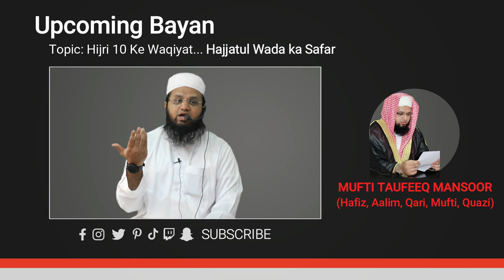08AB Hijri09 | Arab Ke Qabilon Ka Islam 02 | seeratunnabiﷺ ki Zindagi ka Khulasa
08AB Hijri09 | arab Ke Qabilon Ka islam 02 | seeratunnabiﷺ ki Zindagi ka Khulasa

01:10 Insaniyat ki Rehbari
03:20 Nabuwwat ki Ibtida Taleem (Education) se hui
06:15 Rasoolullah ki Zindagi ka Khulasa
09:15 Jamaton ka Musalman hona
11:25 Banu Saqeef (Taif) walo ka Islam
20:10 Qabila e Hanifa ka Islam | Musailama Kazzab
22:40 Aswad Anasi ki Nabuwwat
23:35 Qabila e Najran ki Aamad
29:50 Quran & Nabi ki Shan me Gustakhi

01:10: "Insaniyat ki Rehbari" is a topic that focuses on the guidance of humanity. It talks about the values and principles that should guide every human being in their life.

03:20: "Nabuwwat ki Ibtida Taleem se hui" discusses how the beginning of Prophet-hood was closely linked to education. It highlights the importance of knowledge and learning in Islam.

06:15: "Rasoolullah ki Zindagi ka Khulasa" is a summary of the life of Prophet Muhammad (PBUH). It covers the major events and milestones in his life and emphasizes the teachings and lessons that we can learn from his example.

09:15: "Jamaton ka Musalman hona" talks about the importance of being a Muslim within a community. It emphasizes the role of collective worship, brotherhood, and unity in Islam.

11:25: "Banu Saqeef (Taif) walo ka Islam" is about the conversion of the Banu Saqeef tribe to Islam. It discusses the circumstances surrounding their acceptance of Islam and the impact it had on the early Muslim community.

20:10: "Qabila e Hanifa ka Islam | Musailama Kazzab" is about the Qabila e Hanifa tribe and their conversion to Islam. It also discusses the challenge posed by Musailama Kazzab, a false prophet who claimed to be a partner of Prophet Muhammad (PBUH).

22:40: "Aswad Anasi ki Nabuwwat" is about the false claims of Aswad Anasi, who proclaimed himself to be a prophet. The video discusses the events surrounding his claim and the eventual defeat of his rebellion.

23:35: "Qabila e Najran ki Aamad" is about the visit of the Najran tribe to Prophet Muhammad (PBUH) in Medina. It discusses the dialogue that took place between the two groups and the outcome of the meeting.

29:50: "Quran & Nabi ki Shan me Gustakhi" talks about the disrespectful attitudes and actions towards the Quran and Prophet Muhammad (PBUH). The video emphasizes the need to respect and honor the teachings and legacy of the Prophet and the holy book.